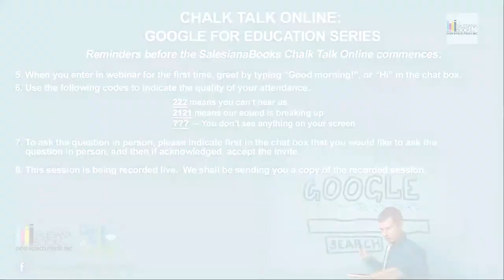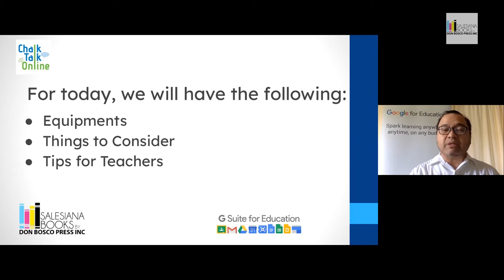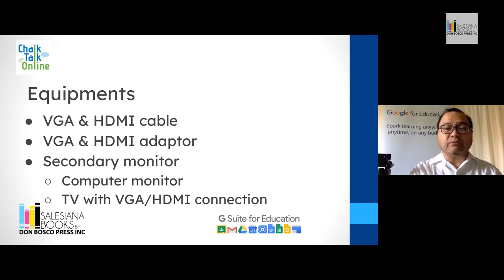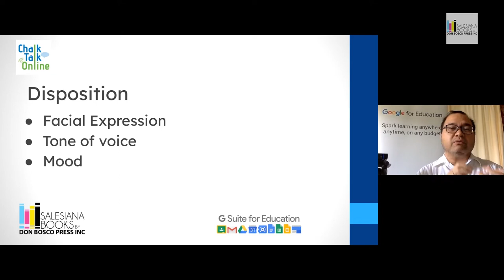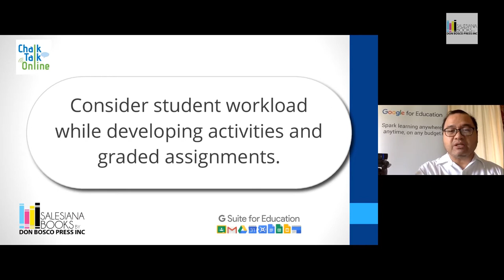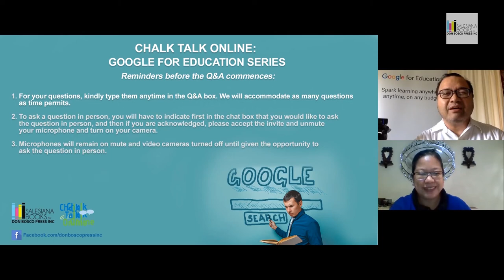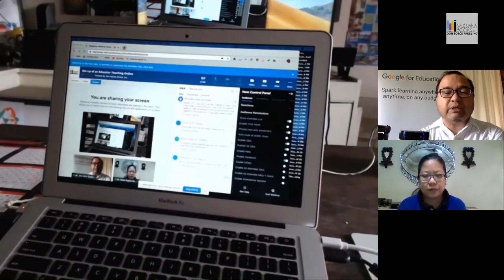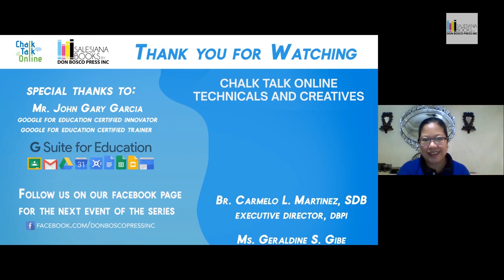Set Up of an Educator Teaching Online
This session will cover the software and hardware requirements, and other equipments needed to faciliate an online class.